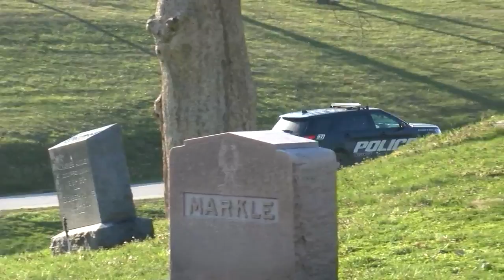Dozens of headstones vandalized at Keokuk cemetery, reward put out for info that leads to conviction